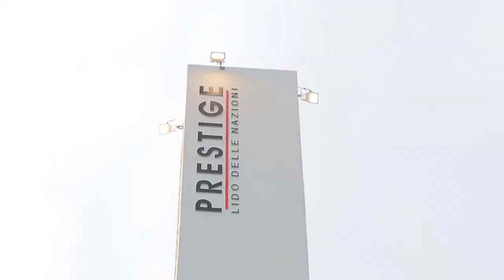Paola e Dario - Matrimonio in alta uniforme carabinieri a Comacchio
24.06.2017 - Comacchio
Cerimonia - Duomo di Comacchio
Ricevimento - Prestige, Lido delle Nazioni
Preparative - Holiday Village Florenz